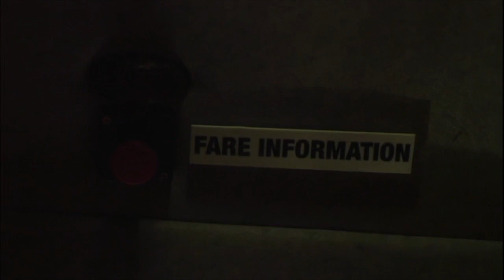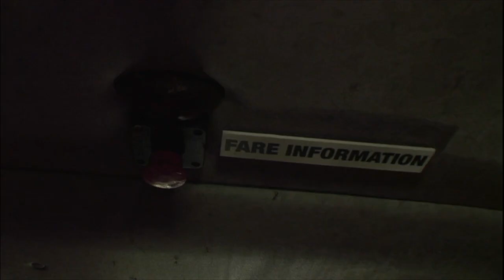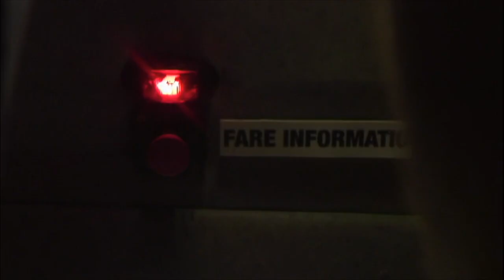Iain Lee in the Cab Ride from Hell - I'm a Celebrity Get Me out of Here!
In order to visit The Jungle Arms, celebrities had to face The Cab Ride from Hell tonight featuring Spiders, Cockroaches, Mealworms and a Screaming Amir!